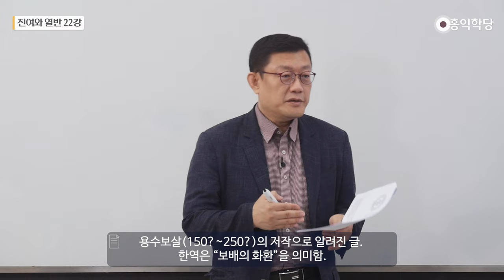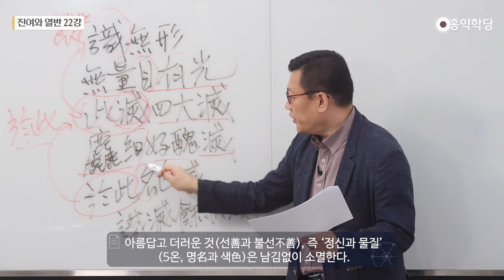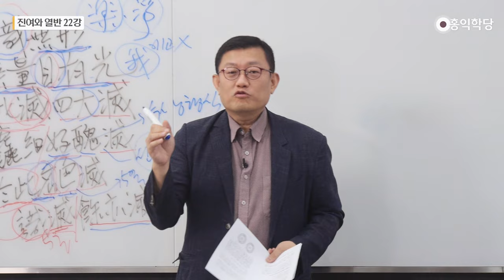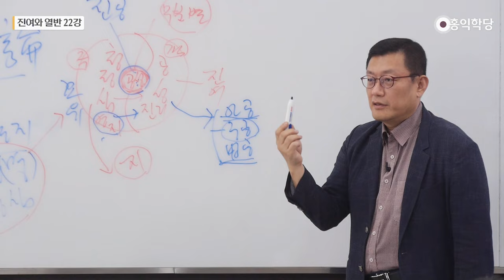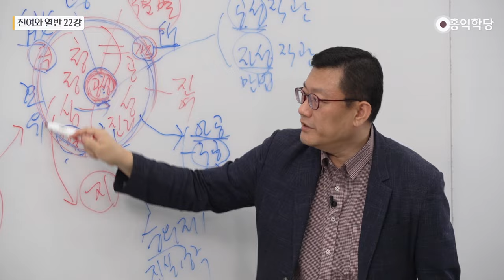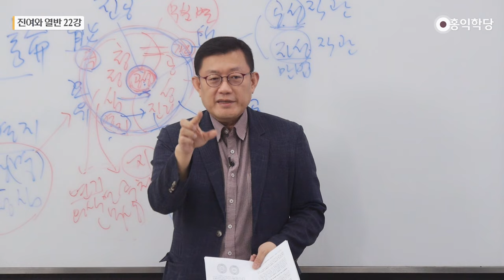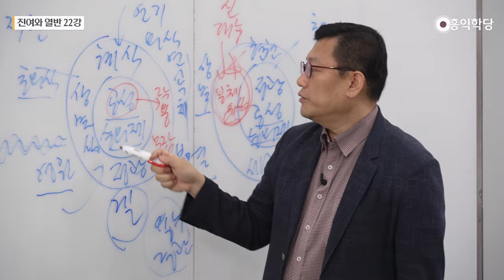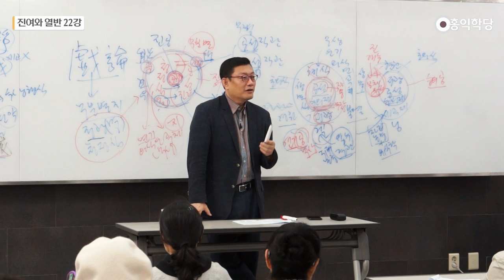[홍익학당] 진여와 열반 22강 - 보행왕정론寶行王正論(보만론寶鬘論) (SUB)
00:00 보행왕정론
15:04 용수보살의 방편
22:17 공성에 대한 닝마파와 겔룩파의 입장 차이
32:30 현교와 밀교의 차이
40:11 일체유심 사상의 중요성

20231021 견성콘서트